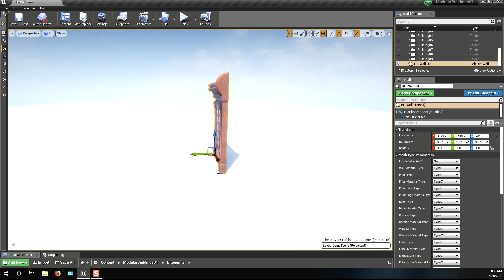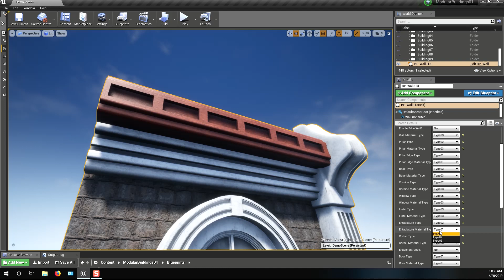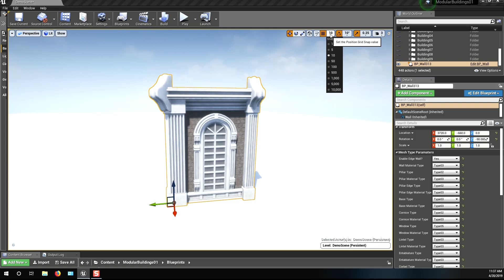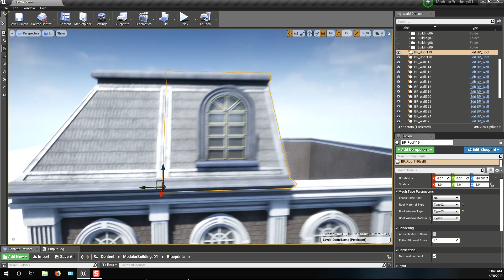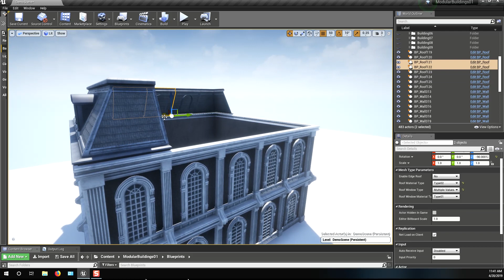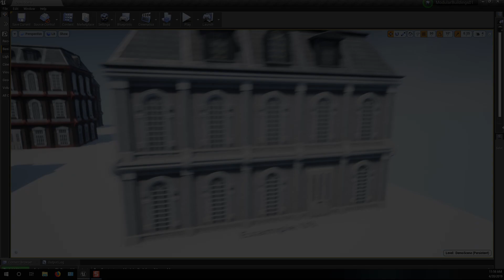Unreal Engine 4 : Modular Victorian Buildings using Blueprint with Enumerators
This is my latest project that I have submitted on the Unreal Marketplace.

It features blueprints with a selection of drop-down lists for a variety of mesh & material combinations to generate your very own Classical European buildings.